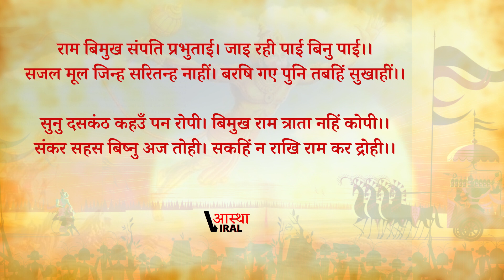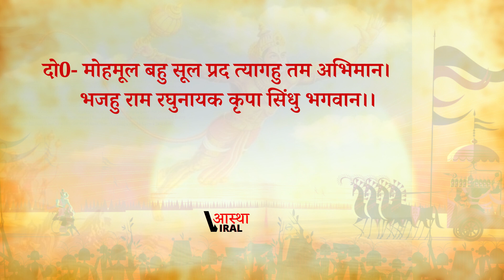Ram C haran Pankaj Ur Dharahu | Sunderkand - 14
राम चरन पंकज उर धरहू। लंका अचल राज तुम्ह करहू।।
रिषि पुलिस्त जसु बिमल मंयका। तेहि ससि महुँ जनि होहु कलंका।।
राम नाम बिनु गिरा न सोहा। देखु बिचारि त्यागि मद मोहा।।
बसन हीन नहिं सोह सुरारी। सब भूषण भूषित बर नारी।।
राम बिमुख संपति प्रभुताई। जाइ रही पाई बिनु पाई।।
सजल मूल जिन्ह सरितन्ह नाहीं। बरषि गए पुनि तबहिं सुखाहीं।।
सुनु दसकंठ कहउँ पन रोपी। बिमुख राम त्राता नहिं कोपी।।
संकर सहस बिष्नु अज तोही। सकहिं न राखि राम कर द्रोही।।
दो0- मोहमूल बहु सूल प्रद त्यागहु तम अभिमान।
        भजहु राम रघुनायक कृपा सिंधु भगवान।।।।